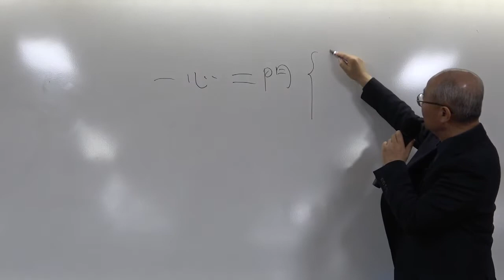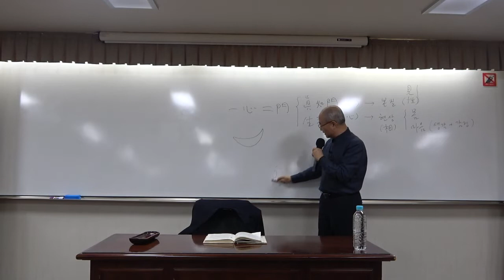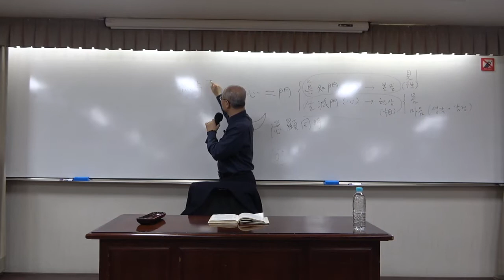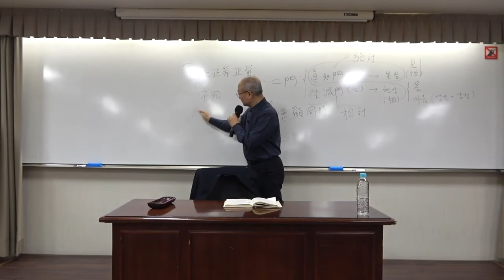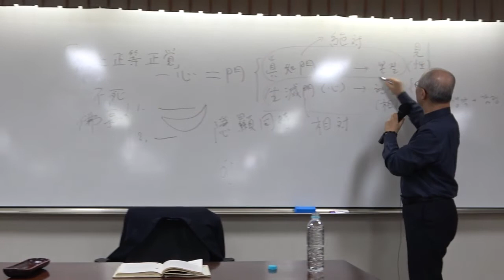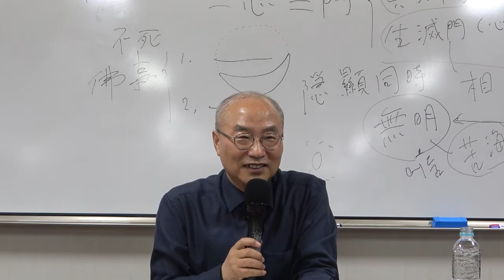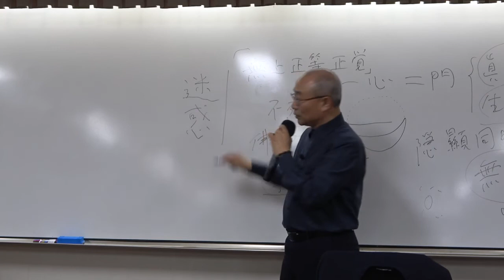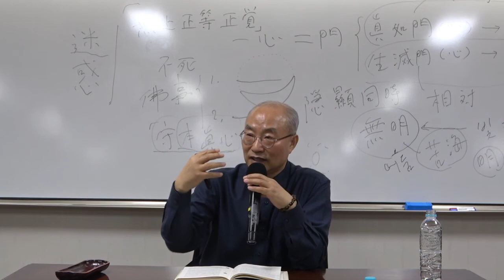혜능의 『육조단경』_3강(1)_법을 깨닫고 법의를 받다 2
(교재 65~69쪽)

* 핵심어 : 일심이문(一心二門), 은현동시(隱顯同時), 진여문(眞如門), 생멸문(生滅門), 일대사(一大事), 본질과 현상, 수본진심(守本眞心), 자성(自性), 복전(福田), 돈오(頓悟), 점수(漸修), 이성과 영성, 타사시구(拖死屍句), 시심마(是甚麼: 이뭣고), 화두선, 묵조선, 염불선,